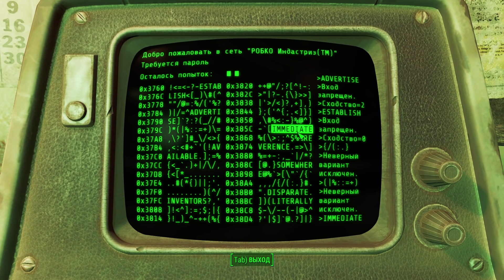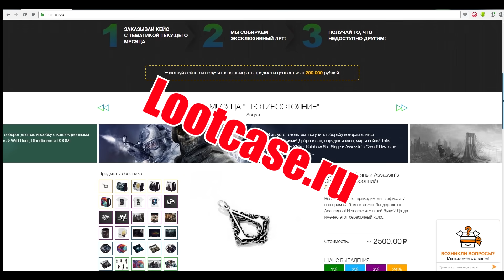Fallout 4 "X-01 Парни" (40)